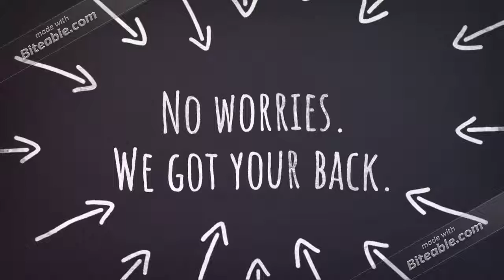IoT NFComfort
NFComfort - gets rid of cables and display settings when doing presentations. This student project was implemented in January 2019 as part of the course "Internet of Things" at the Herman Hollerith Center (HHZ) in Böblingen in a two-day hackathon as part of the master program Services Computing. The appliance eases dramatically the effort when when selecting and loading an presentation. NFComfort is available 24/7 in the HHZ Smart Environment lecture room.

The students' wiki page explains the procedure for implementing the IoT application. In addition, NFComfort will be evaluated against typical IoT design criteria.